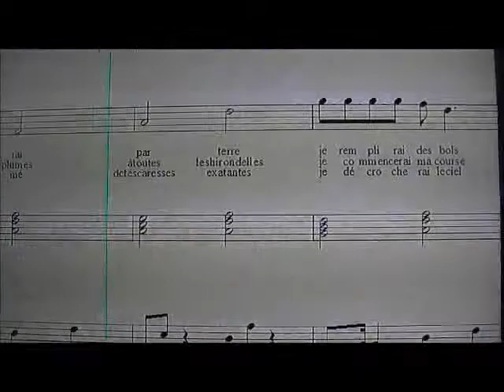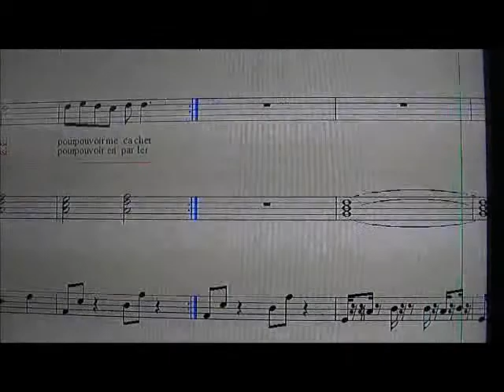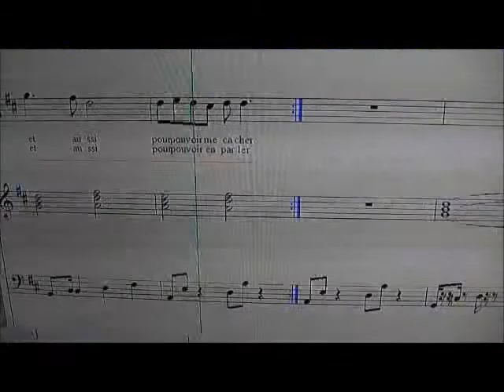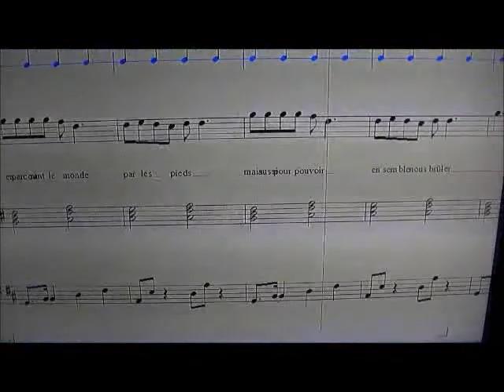si tu reviens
Reviens...
par Laurent Mourot-Faraut, dimanche 15 avril 2012, 22:06 ·
Si tu reviens sur terre,
Je ne te ferai plus de reproche,
Je t'offrirai des rêves que je ramasserai par terre,
Je remplirai des bols de toutes mes prières,
Je sortirai mes voiles pour pouvoir avancer,
Et aussi, pour pouvoir me cacher,

J'écrirai des sonnets que je ferai tinter,
Je ramasserai ma gueule quand elle est toute en bas,
J'arracherai des plumes à toutes les hirondelles,
Je commencerai ma course sans pouvoir la finir,
Mais aussi pour pouvoir en parler,

Je plierai des roseaux, même ceux qui ne veulent pas,
J'oublierai de remplir les lampes de leurs essences,
Puis je danserai sur des notes brisées,
Et puis je chanterai en attendant demain,
Mais aussi, pour pouvoir t'aimer,

Je garderai mon col ouvert,
Pour que tu puisses passer tes mains,
Sur mon torse affamé de tes caresses exaltantes,
Je décrocherai le ciel pour le mettre à ta portée,
Mais aussi pour pouvoir te toucher,

J'ouvrirai une bouteille en verre,
Je ferai couler la terre pour te mouiller les pieds,
Et je ferai pousser des épées pour pouvoir te toucher,
Je remplirai des rivières avec un peu de lait,
Mais aussi pour pouvoir naviguer,

Nous découvrirons ensemble,
Ce qu'il y a de caché, ce qu'il y a pour pleurer,
Et je te couvrirai pour que tu ne prennes pas froid,
En parcourant le monde par les pieds,
Mais aussi pour pouvoir ensemble nous brûler...
Laurent Mourot-Faraut